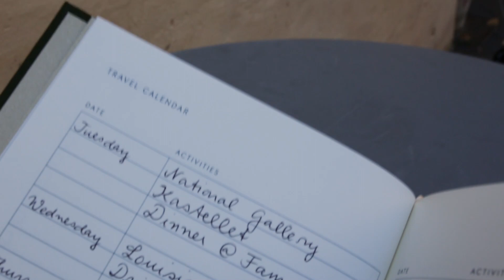Copenhagen Travel Memories